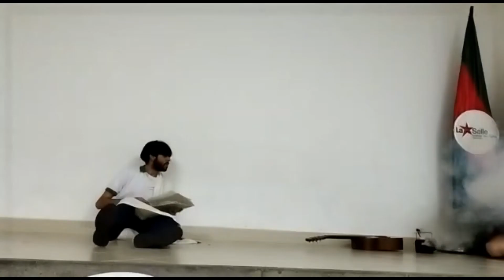Conozcamos a Pitágoras: Una obra de teatro para conocer genios de la historia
Obra, si , después de casi 3 semanas conseguí los videos , todo chill , de pana